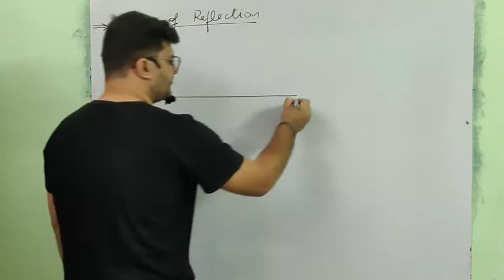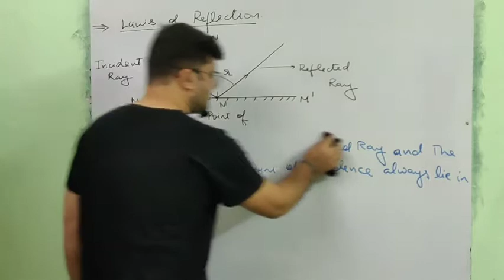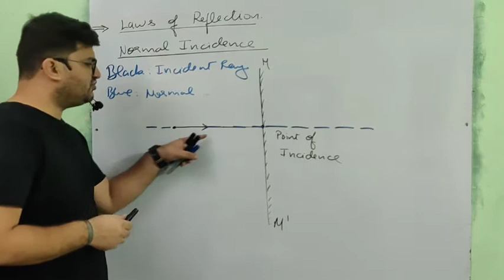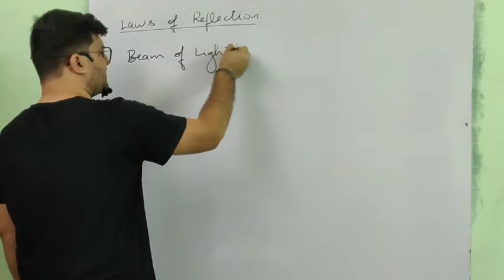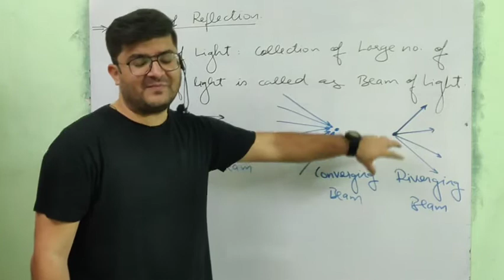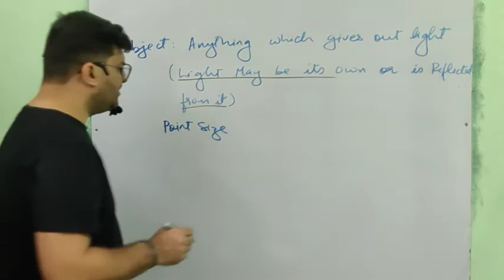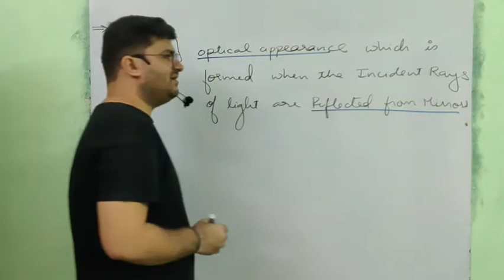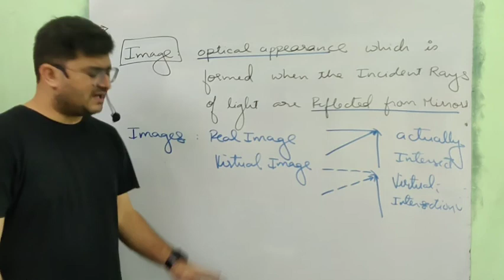Light Reflection and Refraction Part 3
basics of Reflection